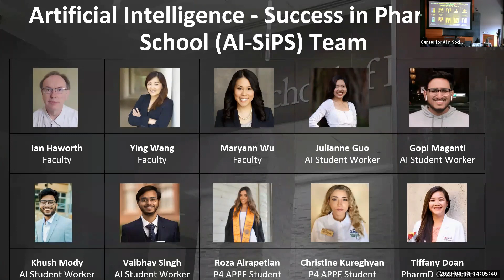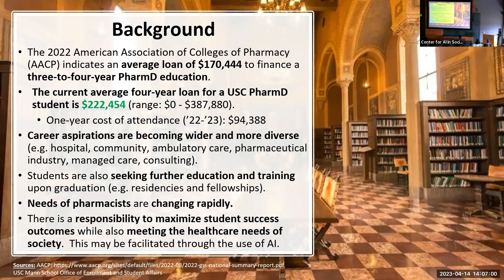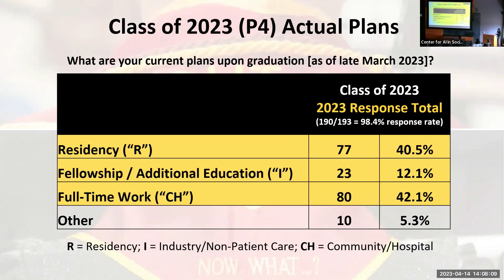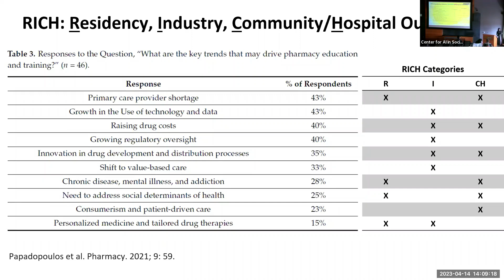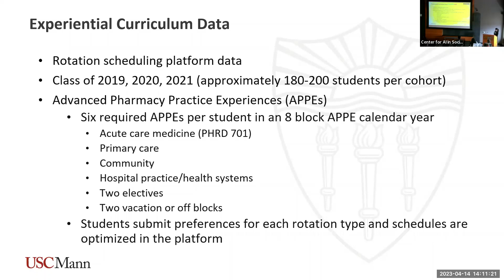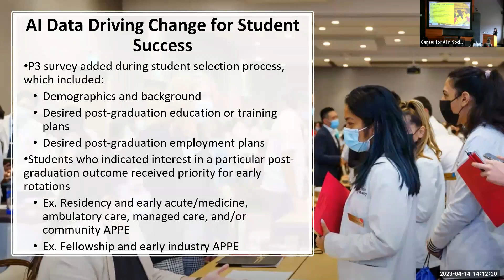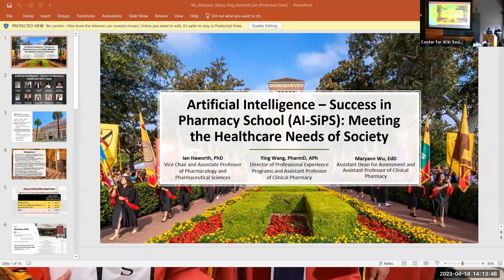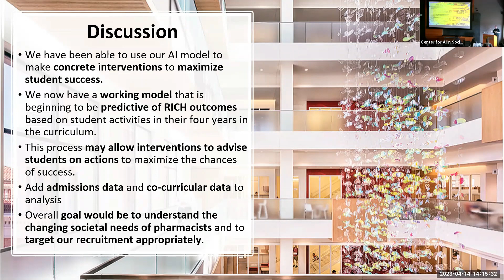AI- Success in Pharmacy School (AI-SiPS): Maryann Wu, Ian Haworth, and Ying Wang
ShowCAIS 2023:
Artificial Intelligence - Success in Pharmacy School (AI-SiPS): Meeting the healthcare needs of society